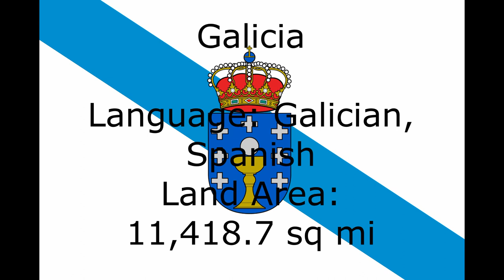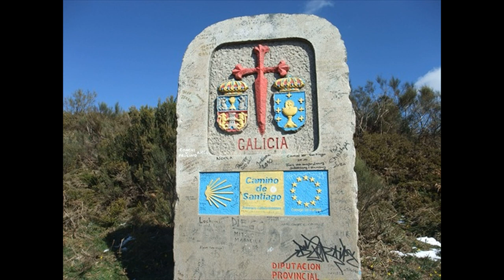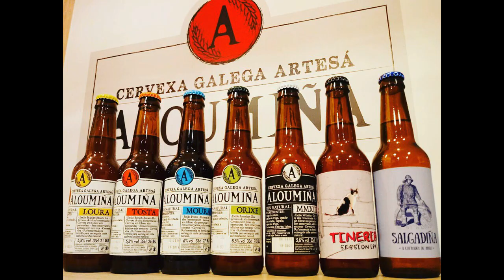Galicia music and Images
Please do not dislike and do not write negative and rude comments. I'm serious.
Por favor, non guste e non escriba comentarios negativos e groseros. Falo en serio.

Galicia ( Galician: Galicia, Galiza; Spanish: Galicia; Portuguese: Galiza) is an autonomous community of Spain and historic nationality under Spanish law. Located in the northwest Iberian Peninsula, it includes the provinces of A Coruña, Lugo, Ourense and Pontevedra.

Galicia is bordered by Portugal to the south, the Spanish autonomous communities of Castile and León and Asturias to the east, the Atlantic Ocean to the west, and the Cantabrian Sea to the north. It had a population of 2,701,743 in 2018[4] and a total area of 29,574 km2 (11,419 sq mi). Galicia has over 1,660 km (1,030 mi) of coastline, including its offshore islands and islets, among them Cíes Islands, Ons, Sálvora, Cortegada, and the largest and most populated, A Illa de Arousa.

The area now called Galicia was first inhabited by humans during the Middle Paleolithic period, and takes its name from the Gallaeci, the Celtic people living north of the Douro River during the last millennium BC. Galicia was incorporated into the Roman Empire at the end of the Cantabrian Wars in 19 BC, and was made a Roman province in the 3rd century AD. In 410, the Germanic Suebi established a kingdom with its capital in Braga (Portugal); this kingdom was incorporated into that of the Visigoths in 585. In 711, the Islamic Umayyad Caliphate invaded the Iberian Peninsula conquering the Visigoth kingdom of Hispania by 718, but soon Galicia was incorporated into the Christian kingdom of Asturias by 740. During the Middle Ages, the kingdom of Galicia was occasionally ruled by its own kings, but most of the time it was leagued to the kingdom of Leon and later to that of Castile, while maintaining its own legal and customary practices and culture. From the 13th century on, the kings of Castile, as kings of Galicia, appointed an Adiantado-mór, whose attributions passed to the Governor and Captain General of the Kingdom of Galiza from the last years of the 15th century. The Governor also presided the Real Audiencia do Reino de Galicia, a royal tribunal and government body. From the 16th century, the representation and voice of the kingdom was held by an assembly of deputies and representatives of the cities of the kingdom, the Cortes or Junta of the Kingdom of Galicia. This institution was forcibly discontinued in 1833 when the kingdom was divided into four administrative provinces with no legal mutual links. During the 19th and 20th centuries, demand grew for self-government and for the recognition of the culture of Galicia. This resulted in the Statute of Autonomy of 1936, soon frustrated by Franco's coup d'etat and subsequent long dictatorship. After democracy was restored the legislature passed the Statute of Autonomy of 1981, approved in referendum and currently in force, providing Galicia with self-government.

The interior of Galicia is characterized by a hilly landscape; mountain ranges rise to 2,000 m (6,600 ft) in the east and south. The coastal areas are mostly an alternate series of rías and cliffs. The climate of Galicia is usually temperate and rainy, with markedly drier summers; it is usually classified as Oceanic. Its topographic and climatic conditions have made animal husbandry and farming the primary source of Galicia's wealth for most of its history, allowing for a relative high density of population. With the exception of shipbuilding and food processing, Galicia was based on a farming and fishing economy until after the mid-20th century, when it began to industrialize. In 2018, the nominal gross domestic product was €62,900 million, with a nominal GDP per capita of €23,300. Galicia is characterised, unlike other Spanish regions, by the absence of a metropolis dominating the territory. Indeed, the urban network is made up of 7 main cities (the four provincial capitals A Coruña, Pontevedra, Ourense and Lugo, the political capital Santiago de Compostela and the industrial cities Vigo and Ferrol) and other small towns. The population is largely concentrated in two main areas: from Ferrol to A Coruña in the northern coast, and in the Rías Baixas region in the southwest, including the cities of Vigo, Pontevedra, and the interior city of Santiago de Compostela. There are smaller populations around the interior cities of Lugo and Ourense. The political capital is Santiago de Compostela, in the province of A Coruña. A Coruña is the largest city with 213,418 while Vigo, in the province of Pontevedra, is the largest municipality, with 292,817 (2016).